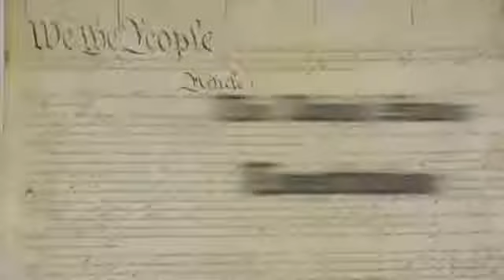Danielle Ragin, Winning High School PSA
Best High School PSA 2011 by Danielle Ragin

You can be a winner too!
We The Future Contest entries due September 17, each year!